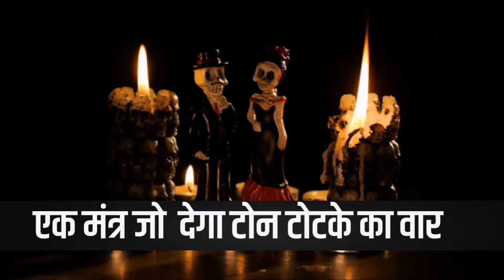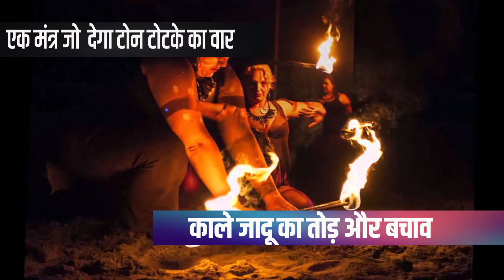एक मंत्र जो बदल देगा टोने टोटके का वार | OnlineAstro Guru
क्यों कोई आज तक आपका काम नहीं कर पाया जानिए PHONE पर बिल्कुल FREE.
सौतन से छुटकारा पाने के उपाय:
7 TIMES GOLD MEDALIST
Call Or Live Chat With Guruji
Lottery Number Specialist Astrologer

एक मैं ही तो हूं जो हर असंभव को संभव कर सकता है। मैं आपके प्यार को आपके कदमों में झुका सकता हूं।
I can make every impossible to possible.
I can make your every wish come true.
मैं ही तो हूं जो आपकी हर समस्या का समाधान कुछ ही घंटों में कर सकता हूं।
बस एक बार मेरी शक्तियों को आजमा कर देखो जिंदगी की सारी परेशानियों को दूर ना कर दिया तो कहना ।
एक मैं ही तो हूं जो आपको आपका रूठा हुआ प्यार दिला सकता है एक मैं ही तो हूं जिसका आप इंतजार कर रहे हैं ।
मैं उस परिस्थिति को अच्छी तरह से समझ सकता हूँ जब कोई अपना दूर हो जाता है। बहुत की दर्दनाक स्थिति होती है वो। पर आज में आपको वो दर्द नहीं महसूस करने दूंगा जो मैंने की है। क्यूंकि जिस उपाय, टोटके और वशीकरण से मैंने अपने प्यार को केवल 24घंटो में बापिस पा लिया था वो आपको बताऊंगा
Kala Jadu for Girl (Ladki Ko Vash Me Karne Ka Jadu)
क्या आप काले जादू के द्वारा किसी लड़की को वश में करना चाहते हैं (Ladki Ko Vash me Karne Ka Jadu) ? क्या लड़की को वश में करने का जादू (ladki vashikaran totke) जानना चाहते हैं? करना चाहते हैं अपने मन की हर इच्छा पूरी? मुझे आज ही संपर्क कीजिए। मैं आपको लड़की को वश में करने का मंत्र, टोटके बहुत ही सरल तरीके से बताऊंगा। जिसके करने से आप किसी भी लड़की को उसके नाम से ही मात्र वश में कर सकते हैं।
Lottery No. Specialist
Anyone who seriously tried to bet on the lottery and Lucky 10, from time to time probably faced the problem when inspiration somehow stopped and then suddenly you do not know what numbers should bet. Here we bring you are lucky with lottery No. specialist who portray the number you will bring profit and loss. As a world is always curious to gain more in short time where they find the lottery as a better medium where they can play for the amount of desire...
Vashikaran specialist Guru ji is the best black magic and vashikaran specialist astrologer. He resolves all the issued related to your life. He is a well-known name in the area of astrology and will certainly help you as well by providing the best remedies as a part of the solution. Vashikaran specialist tantrik will also help you choosing the correct train so as to achieve heights in your professional life.
अधिक जानकारी के लिए आप हमें इस नंबर पर  कॉल करे - 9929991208